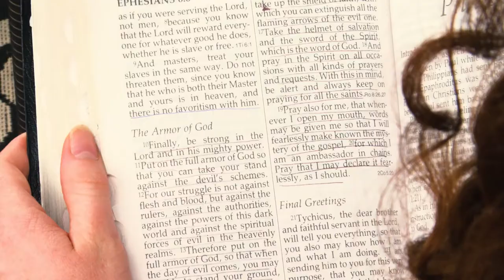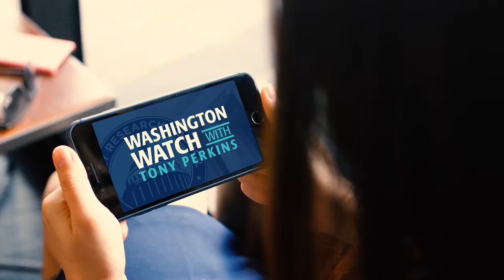Who is Family Research Council?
Family Research Council's vision is a prevailing culture in which all human life is valued, families flourish, and religious liberty thrives.